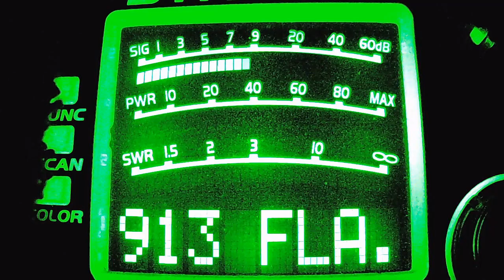Cheeseburger KY, 222 IL, Superman NJ, K Bar, 2012 PA